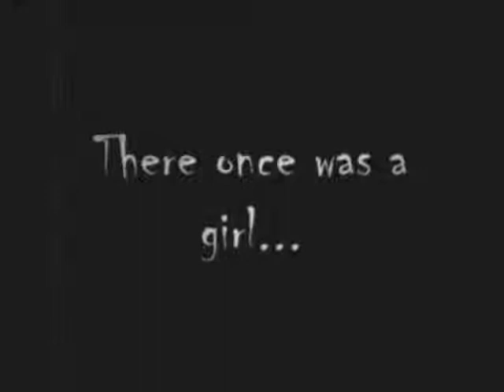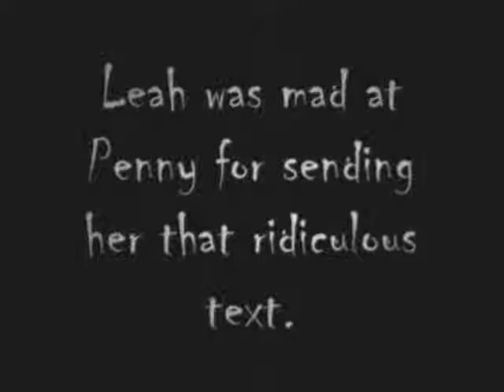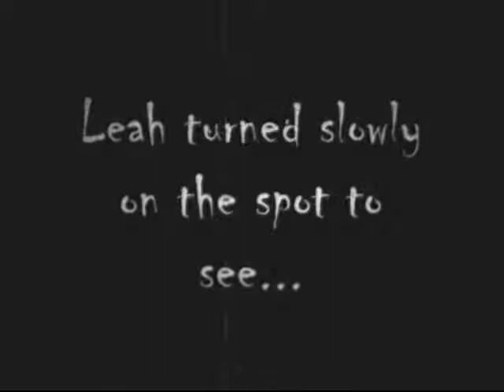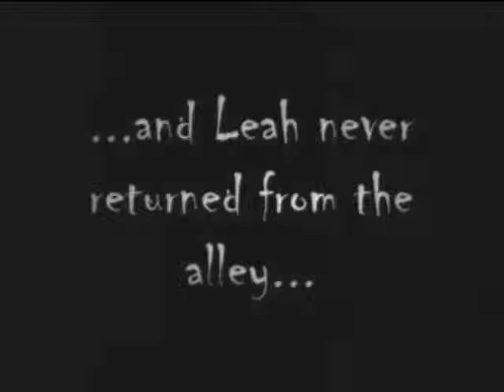The One-Legged Cupcake (A Silent Horror Movie)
Beware the One-Legged Cupcake. Do not underestimate it. Or you'll be the next extremely, sugary, teethrottening, cavity creating cupcake cursed to multiply forever... :o